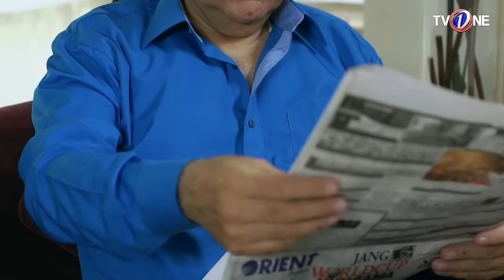Jaltay Gulab | Episode 1 | Sub Drama Hai | 10th November 2017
Director, Barkat Siddiqi

The nub of the story revolves around a beautiful romantic affair that is threatened by the fury of a malefactor. The tale is not only about relationships and how it is influenced by villainous characters of the drama, but it also highlights some serious issues that are currently prevalent in our society.
This is a drama that foregrounds the issue of acid throwing on young women and how this gruesome act is no longer associated to taking revenge and personal grudges only, but has adopted the shape of a proper business.

Sub Drama Hai is dedicated to bringing you the best entertainment experience possible and we appreciate your support.